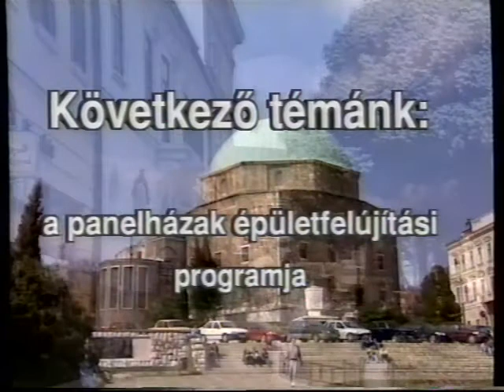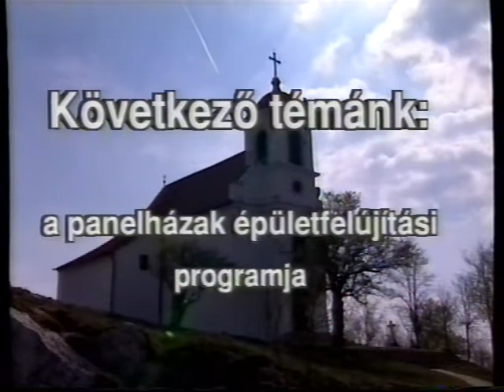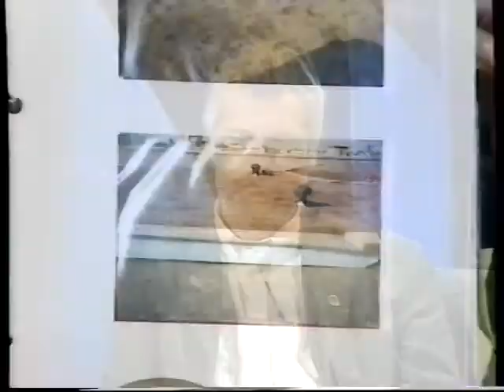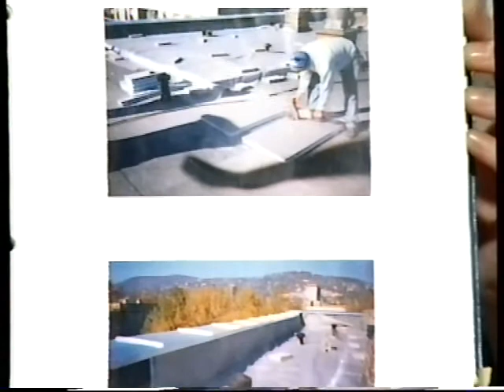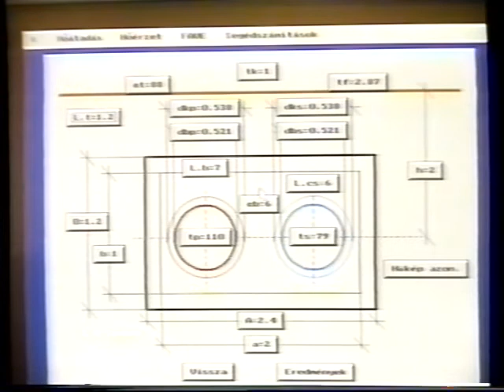Aktuális (1997.09.15.) Pécs TV